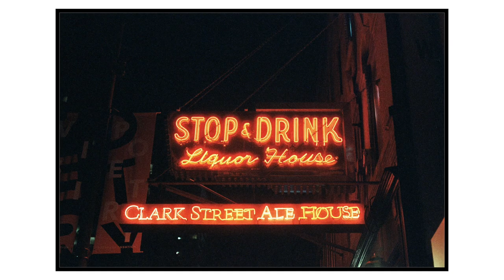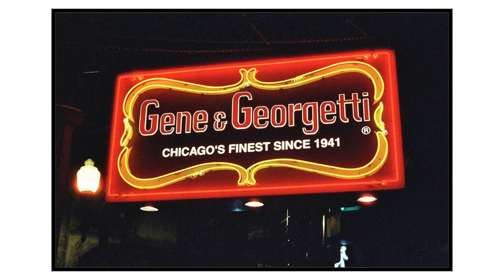Chicago On Film | The CineStill Project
Chicago. Film. Jazz.  Over 3 dozen images of Chicago shot on 800T and BwXX film from @CineStillFilm

GRAB SOME GEAR WITH THESE LINKS:
128GB SD CARD